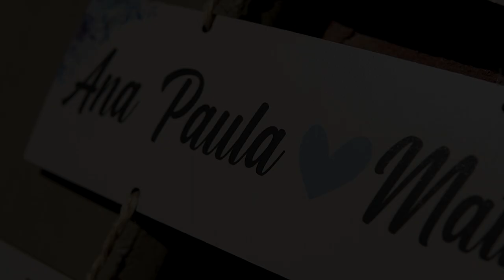Ana Paula e Matheus - Trailer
CONFIG: Zve-10 / Nex 5n - Sigma 30mm 1.4 / YougNuo 50mm 1.8 E Sony 16mm 2.8